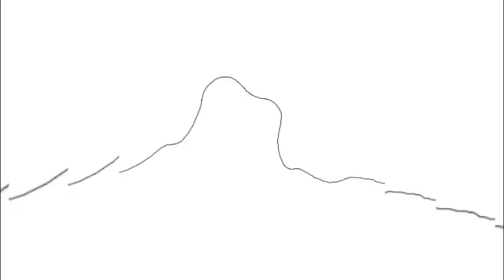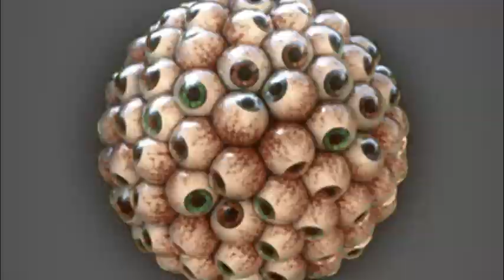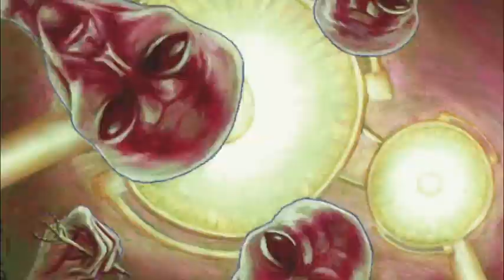LSD MEGA TRIP 5 Psychedelic video